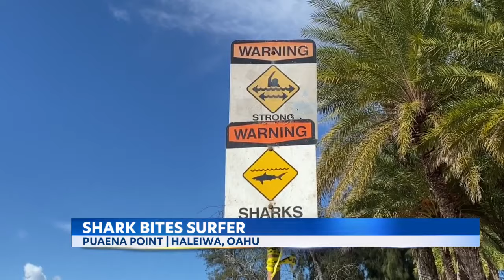Waikiki Aquarium Director weighs in on Hawaii's shark sightings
A total of seven shark sightings have been made for 2023. What swimmers and surfers need to know.